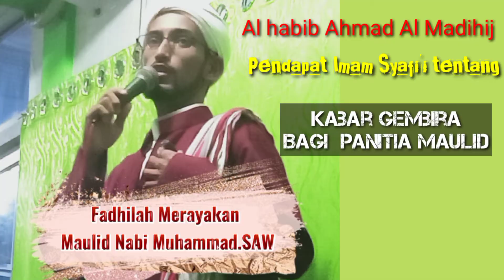KABAR GEMBIRA BAGI PANITIA MAULID NABI MUHAMMAD.SAW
Video ini cuplikan ceramah Maulid Nabi Mulia Muhammad.SAW Yang disampaikan oleh Al habib Ahmad Almadihij saat berada di Masjid At Rahman dusun Tasak Desa Lalang.Sebuah pesan yang sangat berharga kabar Gembira Buat orang' orang yang merayakan maulid nabi Muhammad Saw.